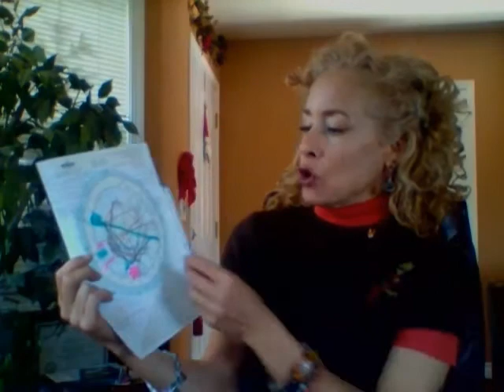Diciembre 2016 Luna Nueva en Capricornio Nereida La Sirena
Diciembre 2016 Luna Nueva en Capricornio Nereida La Sirena Coach de Vida-Salud-Relaciones, Astrologa Intuitiva, Curandera de Energia Transformativa, Nutricionista, Huna Shaman,

Luna Nueva en Capricornio Diciembre 2016

Info Gen & Simbolo Sabian 0-41 mins

41 mins Aries              1hra 24mins Libra
48 mins Tauro             1hra 31mins Escorpio
55 mins Geminis         1hra38mins Sagitario
1hra 2min Cancer       1hra44mins Capricornio
1hra 13mins Leo         1hra53mins Acuario
1hra 19mins Virgo      2hra               Pisces